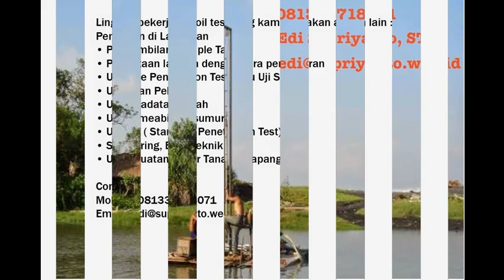Soil Investigation Test Bali - 081338718071